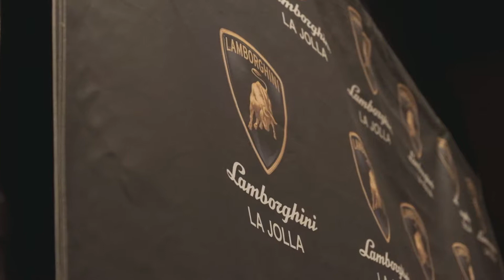Lamborghini Urus Unveiled at Music Box San Diego